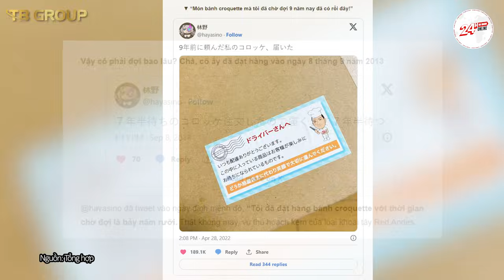Cửa hàng với món BÁNH THỊT BÒ NỨC TIẾNG, khách phải ORDER TRƯỚC 30 NĂM mới được ăn | Tin nhanh 24h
► Kênh Tin nhanh 24h online cập nhật các tin tức giải trí, Video hài hước, giúp mang lại những tin tức mới nhất mỗi ngày.